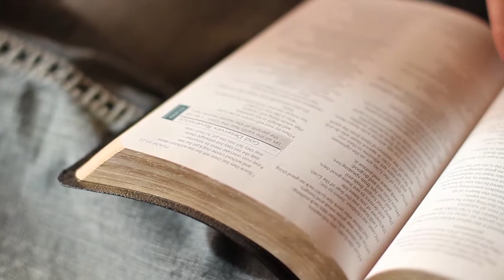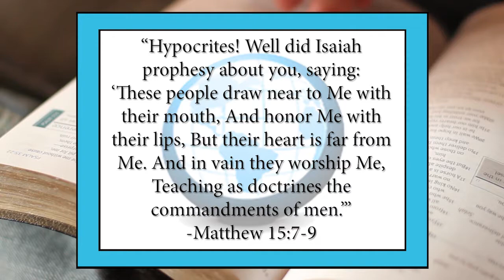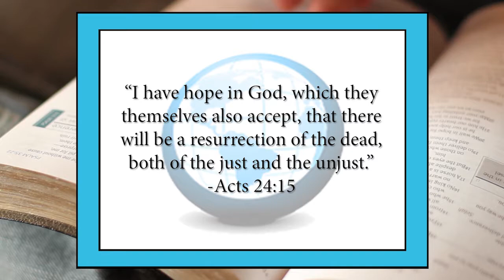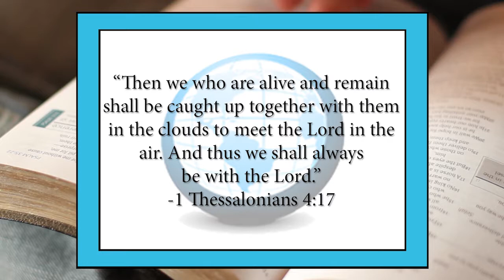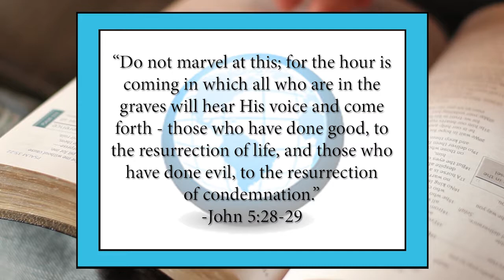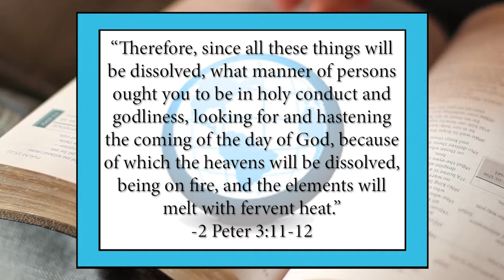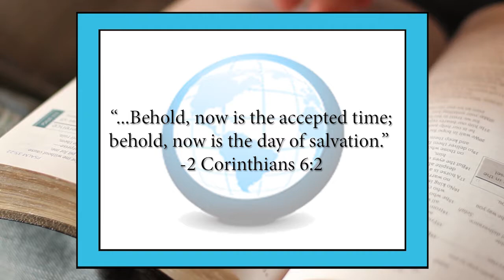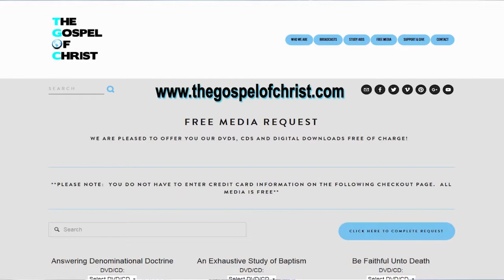Rapture Refuted - ADD - The Gospel of Christ - ADD 3